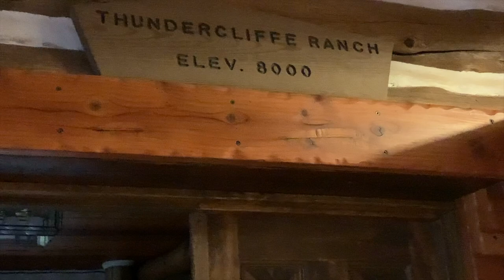No Puedo Respirar😱Que Nos Paso En Las Montañas/ Un Dia Mas En La Cabaña🌲